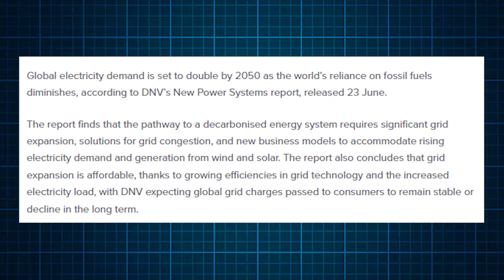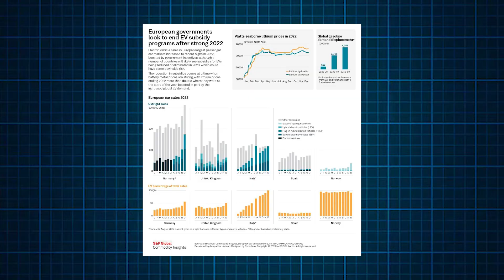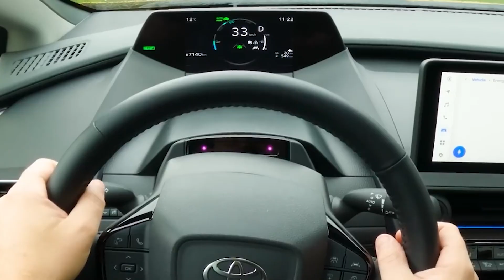Toyota CEO Had Enough With EVs!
Toyota's CEO is challenging the rapid push towards electric vehicles (EVs), arguing that the industry is not ready for an all-electric future due to insufficient charging infrastructure, high electricity demands, and the ongoing reliance on fossil fuels for power generation. Toyota believes that a diverse approach, including hybrids, hydrogen fuel cells, and e-fuels, offers a more practical path to reducing carbon emissions globally, especially in regions where EV adoption is impractical. Do you agree with Toyota's cautious stance on the future of electric vehicles?

🎬Watch our suggested video below

🔴Electric Car Deaths: The Dark Side That They Are Hidding!